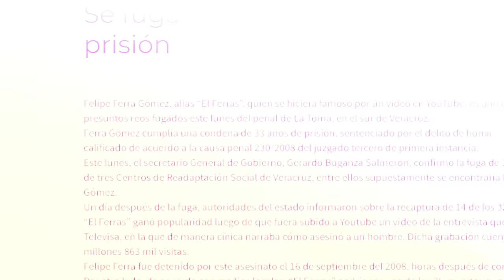Así luce El Ferras 20 años después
"La bebes o la derramas" es una de las primeras frases virales que el internet nos regaló, siendo el autor "El Ferras", una persona que fue detenida y que relataba el acontecimiento para los periodistas pero ¿qué ha sido de él? Dinos en  lo comentarios ¿Qué otra frase recuerdas?

BADABUN NETWORK ©